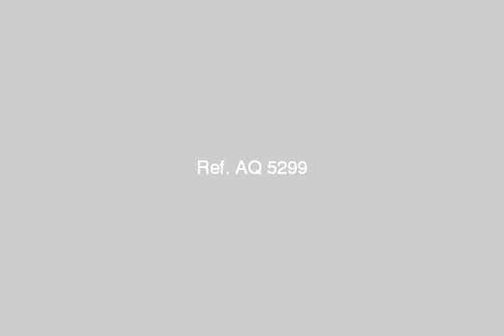Laurent Apartment in an area of ​​240 square meters - mlseg.com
Apartment in Laurent 240 square meters net, overlooking the gardens College of Victoria, 3 bedrooms, rooms Kramer, reception 5 pieces, 2 bathrooms, kitchen American, floor 12 and is not the last, flooring, porcelain finishing Hai Lux, condo licensed premises nineties, columns Against earthquakes , Real estate agent for the owner of the treasures of Real Estate Investment, Roushdy Alexandria, - لوران  - Egypt Real Estate |    Alexandria |        Apartment For Sale